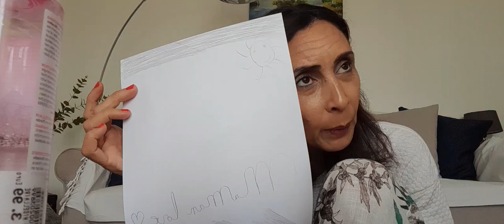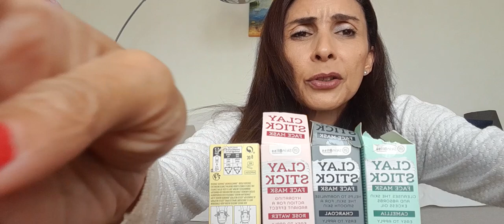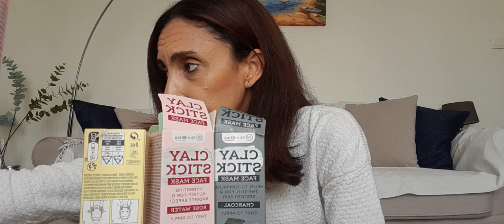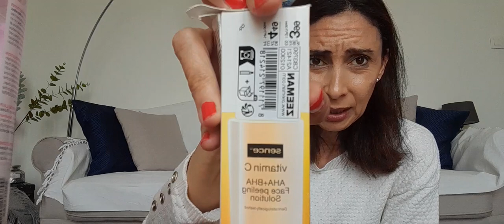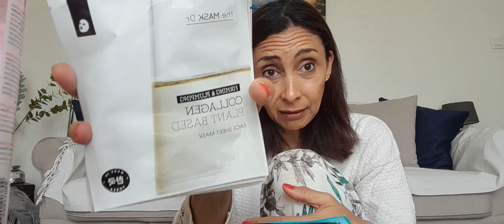Mes favoris petits prix de Auchan, Action, Zeeman, Lidl, Sephora 🤑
Pastilles Mandarine Citron bio de Croibleu : disponible chez Carrefour ou autres grandes surfaces

Lessive liquide marque pouce de Auchan

Assouplissant concentré Recharge senteur pêche 🍑 du soleil,  fraîcheur pure de Auchan

Spray nettoyant multi usages fraîcheur 🍋 de Fabulosa : disponible chez Action

Déodorant anti transpirant Active Control de Sanex : disponible chez Action

Gel lavant Baby Dove Sensitive Skin : disponible chez Zeeman

Gel douche surgras au beurre de karité de Cadum : disponible en grandes surfaces

Cloud Foam  Nettoyant Mousse  visage de Alvira Clean Beauty : disponible chez Action

Sérum illuminateur vitamine C et matrixyl Super Booster de Eliza Jones disponible chez Action

Sérum anti rides au peptide et vitamine E de Skincare : disponible chez Action

Sheet mask de  The Mask Dr. (made in korea) : au retinol, niaciniamide, collagen , au riz ,sel marin  : disponible chez Action

Nettoyant exfoliant visage vitamine C de Sence Beauty : disponible chez Zeeman

Clay Stick Face Mask à l'argile verte,  eau de rose, camomille et au charbon de Skin Bliss : disponible chez Action

Spray solaire Sublime Sun SPF 50 de l'Oréal Paris

Crème solaire enfants SPF 50 de Cien : disponible chez Lidl

Palette long lasting Eye shadows de Novo : disponible sur Aliexpress

Natural Radiant  Long Wear Foundation en teinte M020 Patagonia de Nars

Crème corps Dove : disponible chez Action ou grandes surfaces

Sérum anti Age Midnight Sérum de l'Oréal Paris  : disponible sur Amazon

Brosse Iontech Satin Hair 7 de Braun :

Palette Blush highlighter Face Duo de BYS : disponible chez Saga Cosmetics

Stick bronzer Crème & Poudres bronzer Sun Kiss Glow de Max & More  : disponibles chez Action

Overnight lip mask de SkinBliss  : disponible chez Action

Huile au jojoba  Bio 100 % naturelle pour corps et cheveux : disponible chez Action

EDP La Nuit Trésor de Lancôme
EDP L'eau des Merveilles de Hermès
EDP Hypnotic Poison de Dior  : Disponible chez Sephora ou autres parfumeries